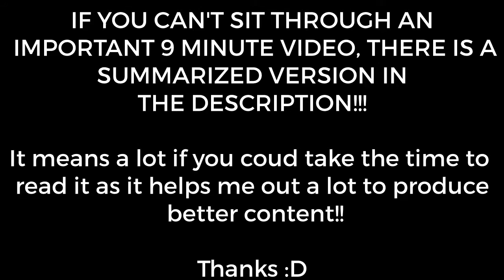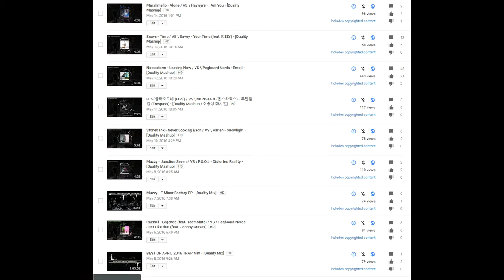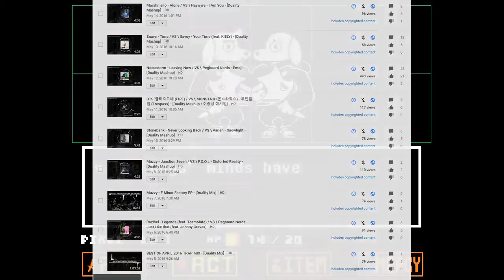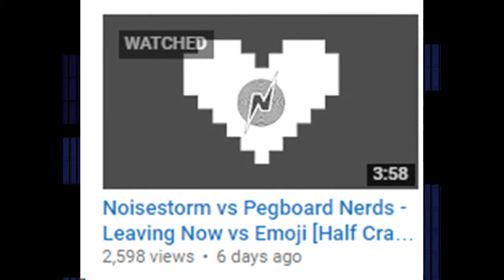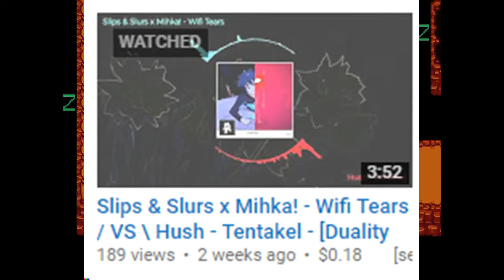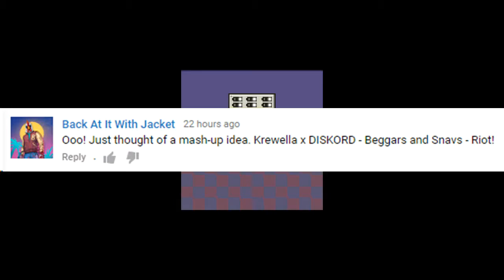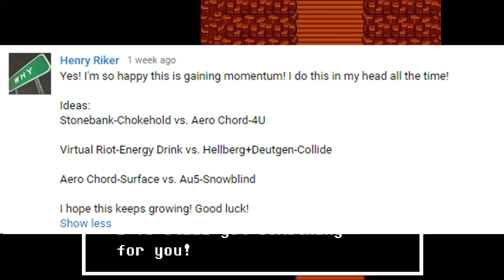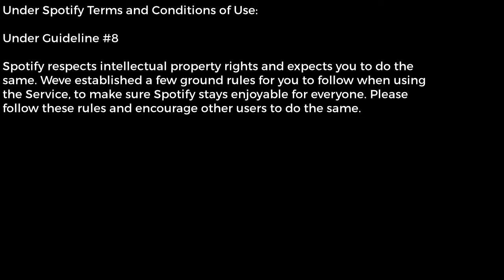May Vlog ~ IMPORTANT UPDATES - SOUNDCLOUD - VIEWER REQUESTS & MORE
~ TLDR Version ~
SoundCloud will be on standby unil further notice
Spotify Is a no
Keep on requesting!
Possibly Weekly Vlogs?
Many thanks for the success of my recent mashups

~ Songs ~
Valesco - Cloud 9
Nameless Warnings - Things in Life
SANDR - Something New